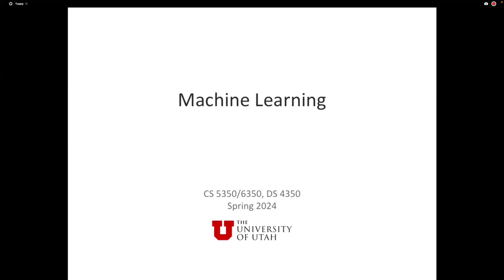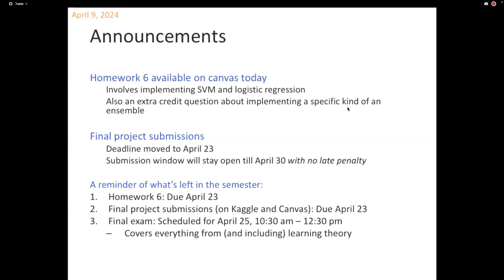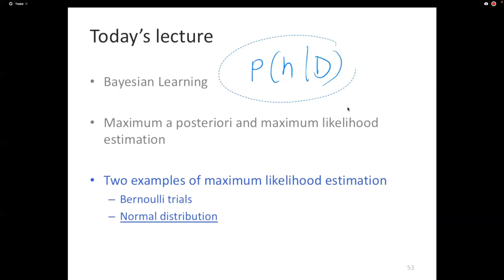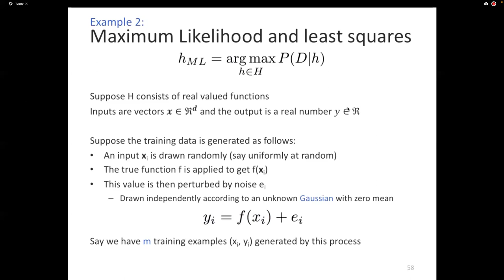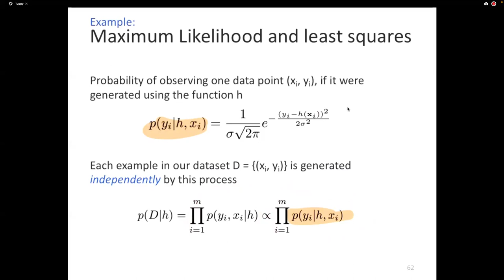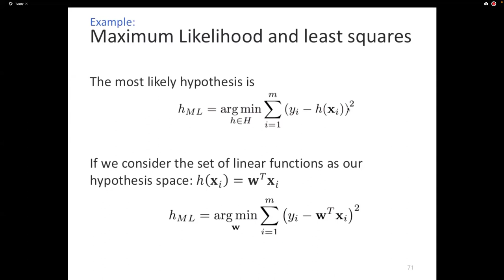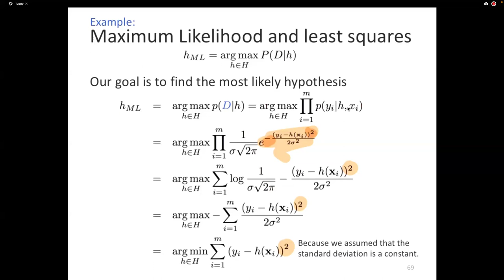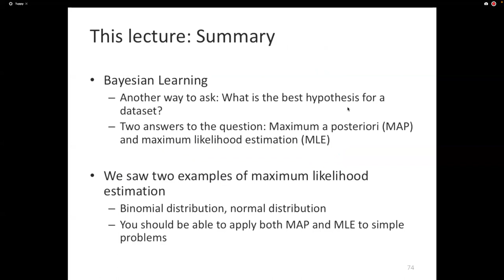Machine Learning: Lecture 24a: Maximum Likelihood Estimation for Regression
This lecture continues our discussion of Bayesian Learning. We look at a worked example of maximum likelihood estimation applied to regression, and examine connections to loss minimization.